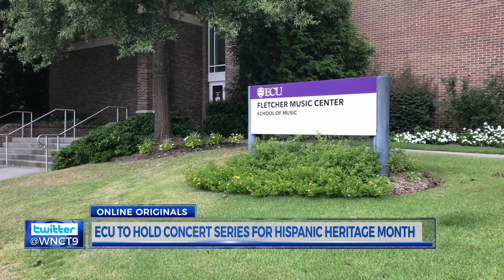ECU guitar series honors Hispanic heritage, performances start Monday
The 2021 Hispanic Heritage Guitar Series returns to East Carolina University’s A.J. Fletcher Recital Hall beginning Monday.